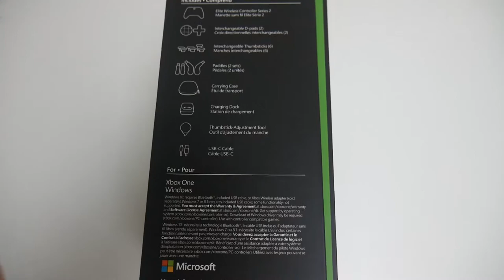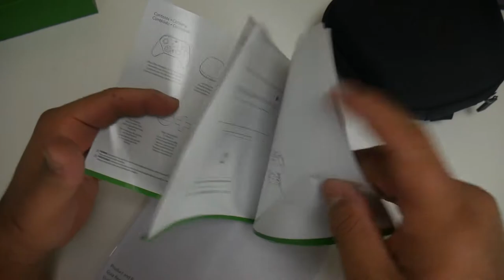Xbox Elite Series 2 Unboxing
Xbox Elite Series 2 Que Trae Exactamente en la caja
Opción de compra en eBay